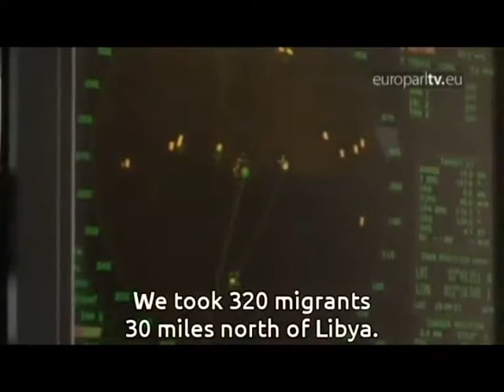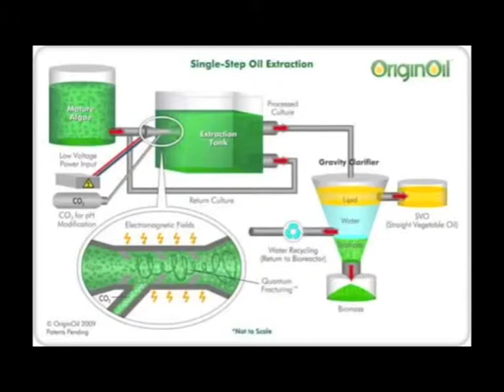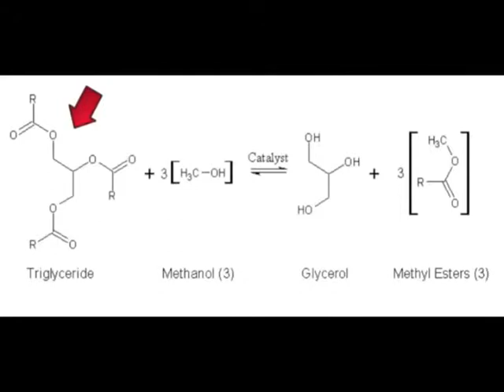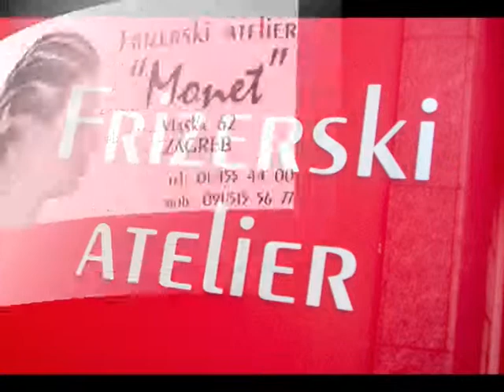SVAKODNEVNO 270415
GOSTI:
JANA BUŠIĆ, potpredsjednica Hrvatsko-turske udruge prijateljstva
Iva Körbler, povjesničarka umjetnosti,  likovna kritičarka i nezavisna kustosica